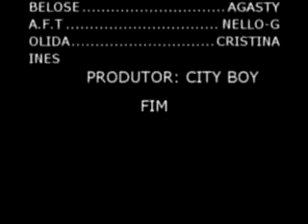MPUATO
mOnTePuEz (dj city boy)